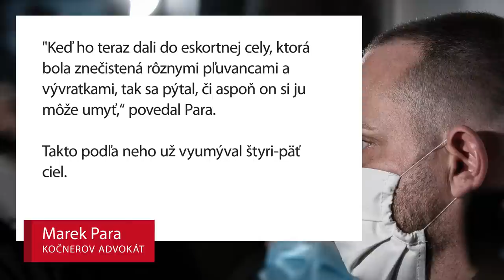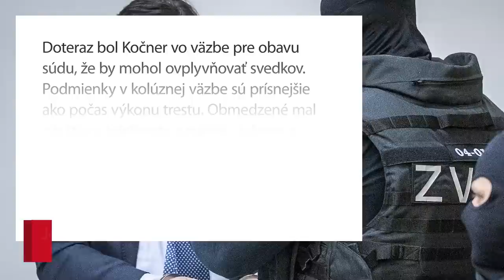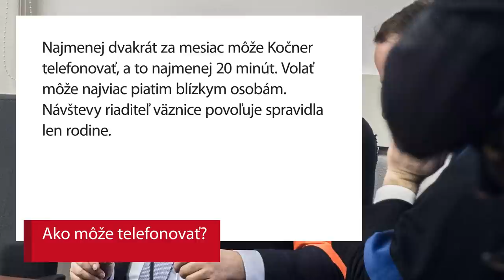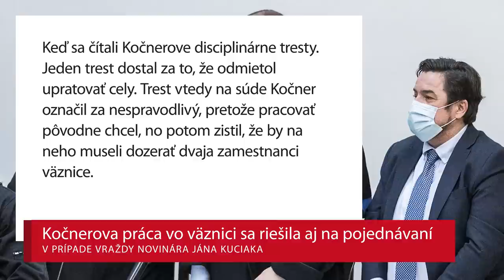Kočner si hľadá prácu, je stále v bratislavskej väznici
Zisťovali sme, kde je vo výkone trestu Marian Kočner a aká tam má podmienky. Odsúdený podnikateľ nemôže pracovať vonku. Jeho advokát Marek Para nám hovoril, že umýva cely.

Podľa Paru Kočnerovi neprekáža vo väzení pravidelne fyzicky pracovať, ale v slovenských podmienkach je to problém. "Keď ho teraz dali do eskortnej cely, ktorá bola znečistená rôznymi pľuvancami a vývratkami, tak sa pýtal, či aspoň on si ju môže umyť,“ povedal Para. Takto podľa neho už vyumýval štyri-päť ciel.

Aký je rozdiel medzi väzbou a výkonom trestu? A aké konkretne podmienky má Marián Kočner?

Pozrite si video.

Foto: SME